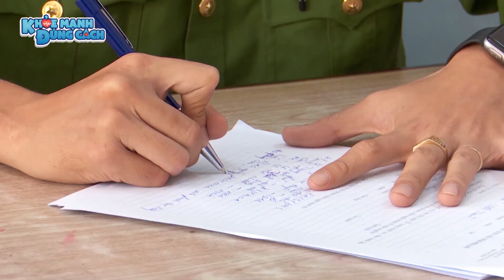Toàn cảnh XE MÁY chạy ngược chiều, t.ô.n.g TRỰC DIỆN xe tải; Bắt nhóm ném PHÁO vào nhà dân VÌ VUI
Những tin nóng mới nhất được cập nhật hôm nay!

Kinh hoàng XE MÁY chạy ngược chiều, t.ô.n.g TRỰC DIỆN xe tải; Bắt nhóm  ném PHÁO vào nhà dân VÌ VUI